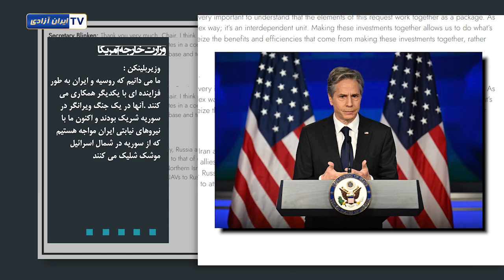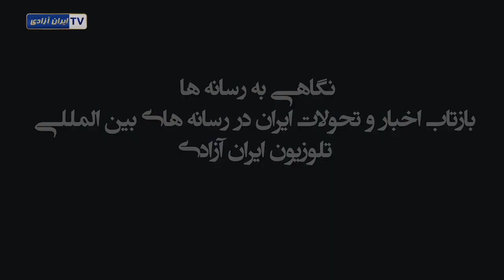اخبار رسانه ها ۱۰ آبان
رسانه ها 10 آبان
خبرگزاری رویترز
اردن هراس از قرار گرفتن در وسط آتش جنگ غزه دارد
سایت سنای آمریکا
وزیر دفاع آمریکا
ما در اتخاذ تدابیر نسبت به گروه‌های تحت حمایت ایران تردید نخواهیم کرد.
وزارت خارجه آمریکا
وزیربلینکن : روسیه و ایران در یک جنگ ویرانگر در سوریه شریک بودند و اکنون ما با نیروهای نیابتی ایران مواجه هستیم
سایت کاخ سفید
جان کربی:  ما نسبت به رفتار بی ثبات کننده ایران و حمایتش از نیروهای نیابتی صریح بوده ایم
سایت سنای آمریکا
سناتور کالینز : ایران همدست روسیه در اوکراین بوده است.